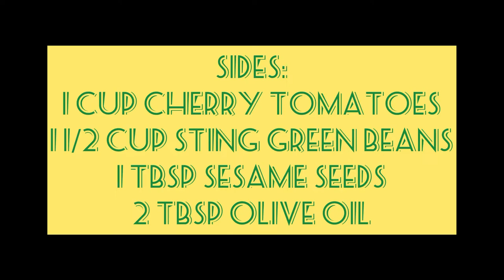Baked Cod with Capers & Lemon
Ingredients:
2 cod fillets
1 tsp salt
1 tbsp crushed black peppers
2 tbsp olive oil

Fish Sauce:
1 tbsp butter
1 tbsp capers
1/4 cup lemon juice
1 tbsp chopped dill

Sides:
1 cup cherry tomatoes
1 1/2 cup sting green beans
2 tbsp olive oil

Preheat oven at 400 degrees Fahrenheit.
On a baking dish, lay out the cod fish on aluminum foil.
Add salt, pepper, and olive oil and cover foil.
Bake fish for 20 minutes in oven.

On a separate baking dish, lay out the cherry tomatoes and green beans. Sprinkle over some oil and bake for 15 minutes or until we’ll done.

Let’s make the sauce:
Heat a skillet on medium flame.
Add in butter and let it melt.
Once melted add in lemon juice, capers, dill. Let it come to a boil and cook for 5 minutes.

Remove fish and vegetables from oven and transfer to a serving plate.
Right before serving, pour the sauce mixture on top!

Serve hot!

✨Follow my @sindhochannamahatab instagram page for more easy & delicious recipes!

✨✨Check out Sidthewanderlustchef youtube page for more detailed recipes!